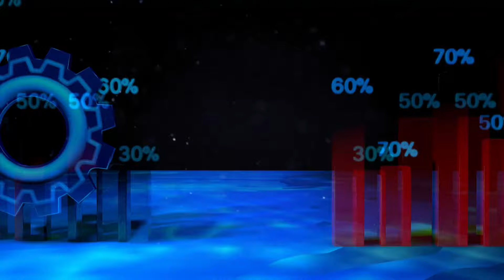CHEMIN CRITIQUE : Quid de la gestion des finances publiques en RD Congo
''Quid de la gestion des finances publiques en RD Congo''
Mr. Willy Kalengay (Journaliste) reçoit Mr. Thomas Maketa (DG de la DGTCP) pour en décrypter

Cette émission a été enregistrée le 16 Mai 2024